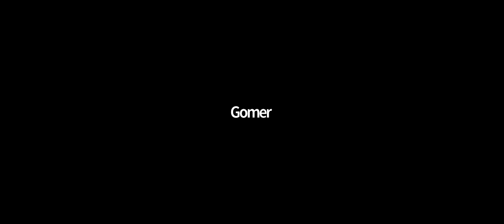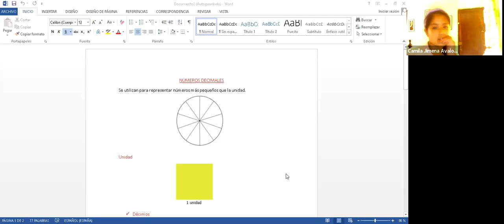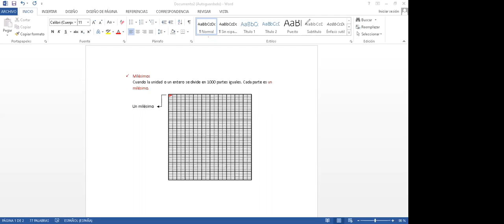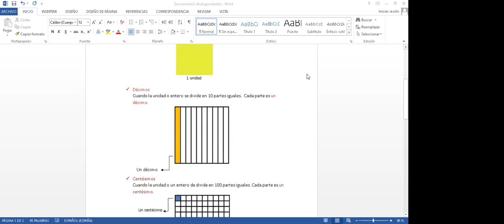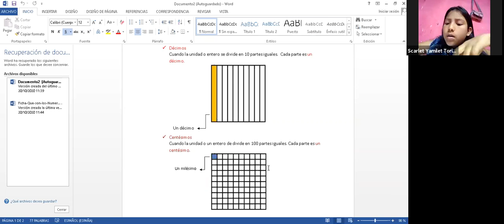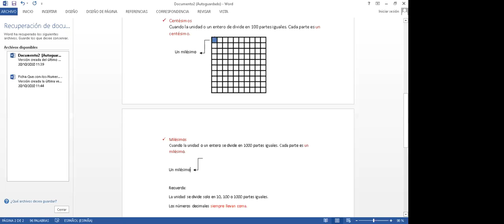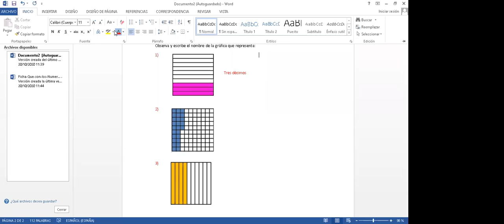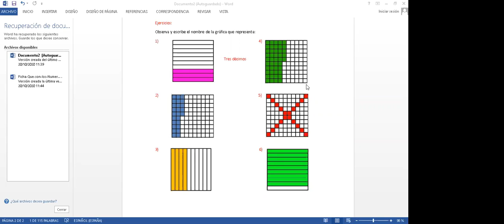4° de primaria matemática números decimales UU 20OCT 11 34AM